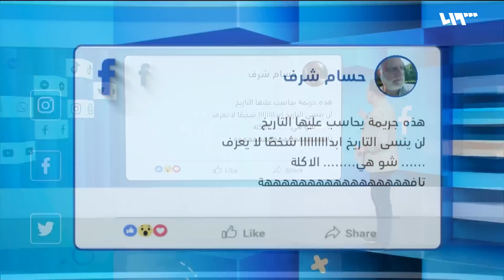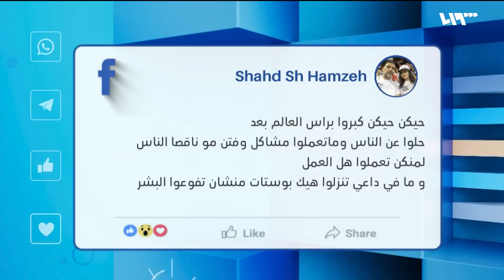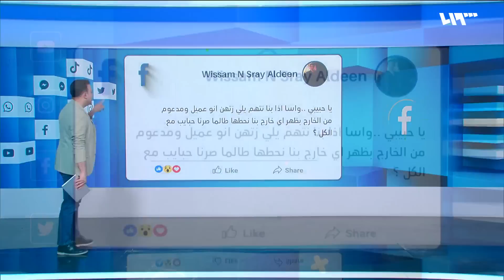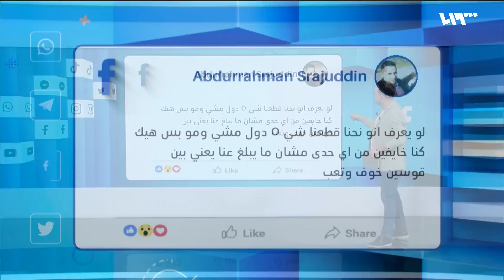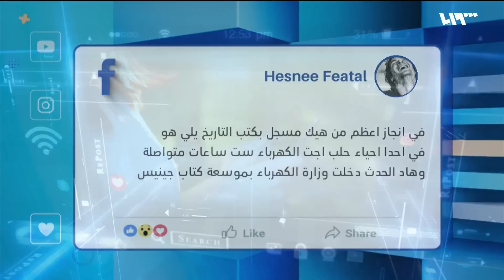نضال الأحمدية تهاجم السوريين من جديد.. ما بيعرفوا شوكولامو! | ريبوست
هاجمت الإعلامية اللبنانية ورئيسة تحرير مجلة الجرس نضال الأحمدية اللاجئين السوريين في لبنان من جديد، وذلك في لقاء لها على منصة صوت بيروت، حيث أبدت استغرابها أن السوريين لا يعرفون شوكولامو.